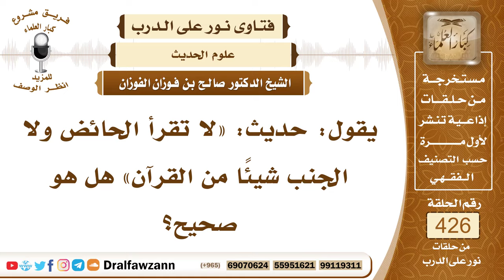5778- ما صحة حديث (لا تقرأ الحائض ولا الجنب شيئا من القرآن)؟ - الشيخ صالح الفوزان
"5778- يقول: حديث: «لا تقرأ الحائض ولا الجنب شيئاً من القرآن» هل هو صحيح؟
الجواب: حديث ضعيف، ولكن بعض العلماء يقيس الحائض على الجنب فإذا كان الجنب لا يقرأ القرآن فالحائض مثله؛ لأن الكل حدث أكبر.
السيرة الذاتية:
للاشتراك في قناة الشيخ صالح الفوزان

14_ الشيخ محمد أمين الشنقيطي
يتيوب

15_سماحة المفتي عبد العزيز آل الشيخ
 يوتيوب

رئيس الفريق
لمشروع كبار العلماء